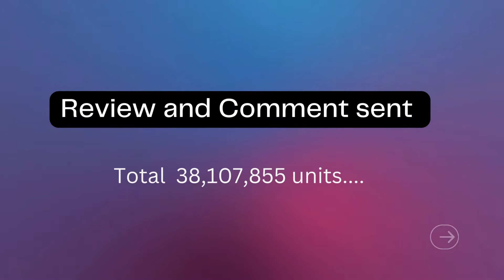upcoming ipo part 2 | SEBON under Review and comment sent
Rastriya utthan laghubitta bittya sansta Limited

How to calculate cash dividend in Nepal

Upcoming Microfinance IPO'S in Nepal

SEBON pipeline - All upcoming IPO'S details

Jeevan bikas laghubitta bittiya sanstha limited IPO analysis

Top companies in Nepal to invest ( Highest Bonus share and Dividend)

Manakamana smart

Mailung khola jalabidhyut IPO

what is ordinary Share / common Share

Kindly note I am not the owner of logo images used here,. respective company owners are.